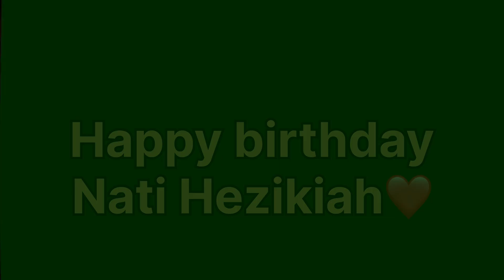Birthday celebrations ❤️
I wish you happy birthday Naati Hezikiah
May the lord bless you Naati